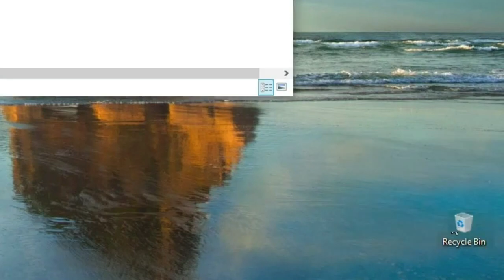minecraft wait what dirt portal?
In This Video, Minecraft wait what meme Dirt Portal Minecraft  We'll Be Right Back Funny